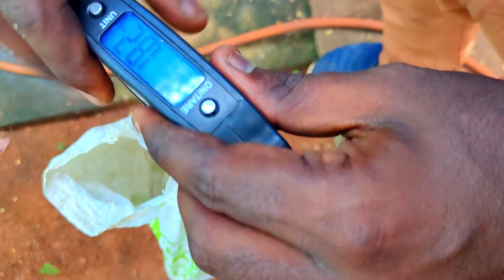How Close Was that Strike?? - Malaysian Fish Head Curry Tamil - MJ Fishing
இந்த பதிவில் செப்புலி மீன் மிக அருகில் Halco Laser Pro Lure வைத்து பிடிக்கும் பதிவும் மற்றும் சுவையான மலேசிய மீன் தலை கறி குழம்பு பதிவு

Lakshmi Overseas
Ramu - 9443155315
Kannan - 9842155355